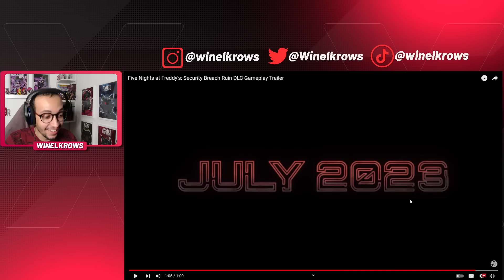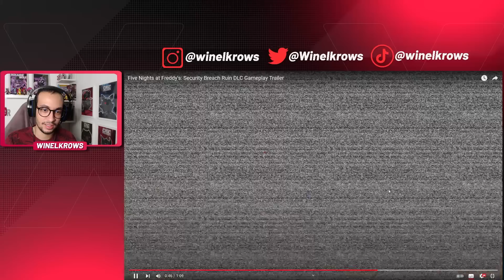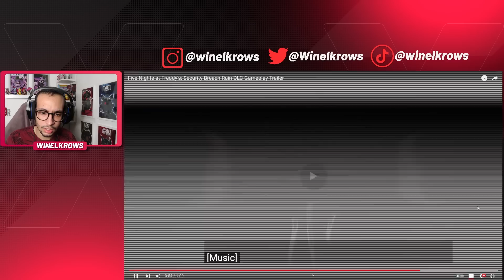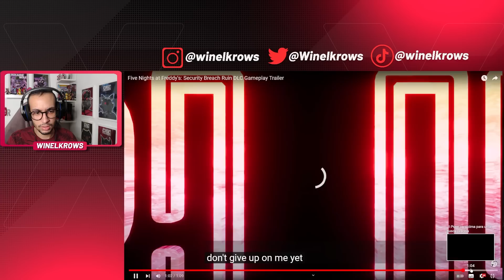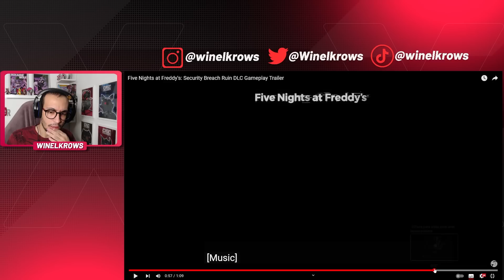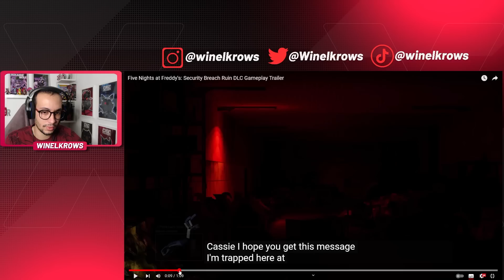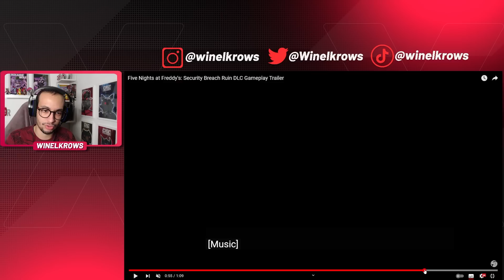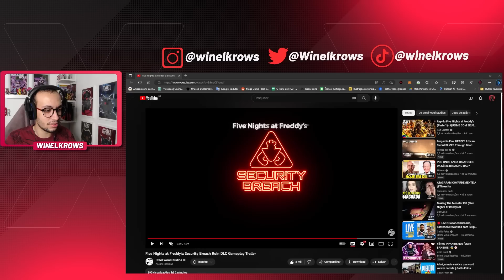SAIU O TRAILER DA DLC DE FNAF SECURITY BREACH RUIN!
Bom gente, é isso aí! Trazendo um vídeo comentando um pouco sobre o teaser da DLC de FNAF Security Breach Ruin. Espero que gostem!